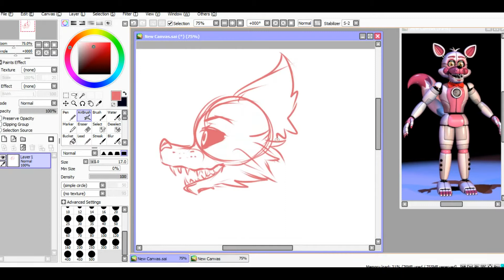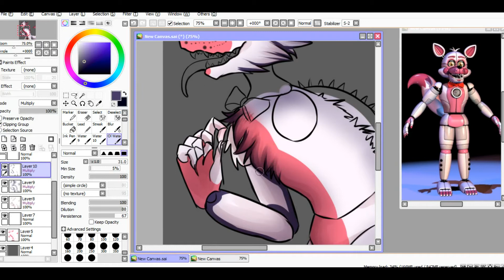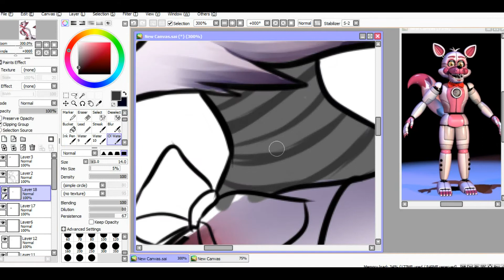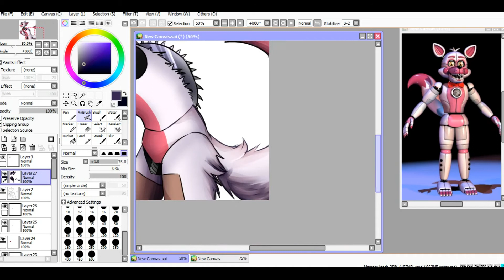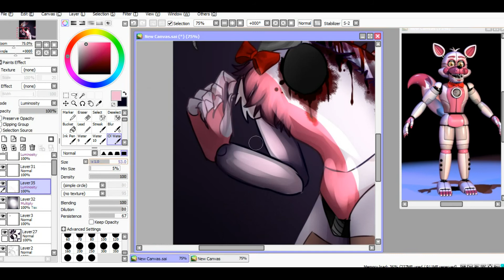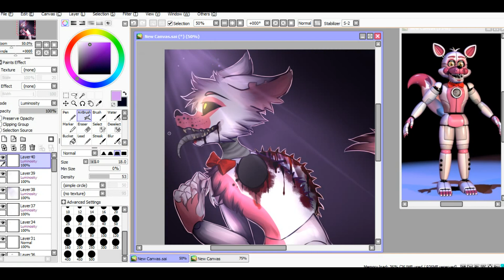Freakshow F.Foxy Speedpaint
-BTS (방탄소년단) "Dimple (보조개)" - Music Box
-Melanie Martinez - Tag, You're It Music Box